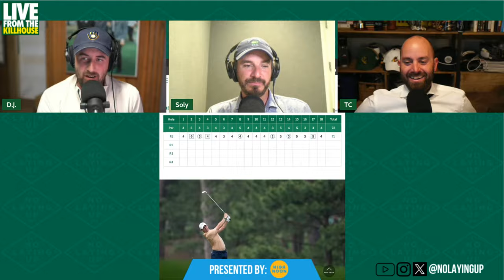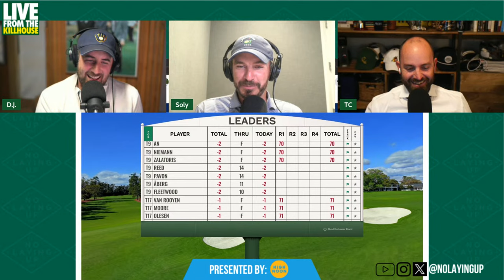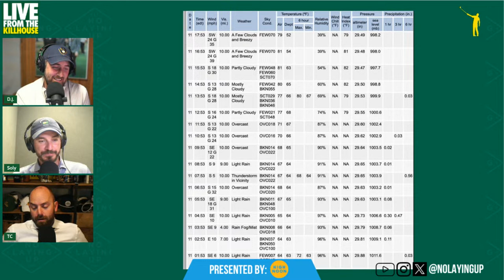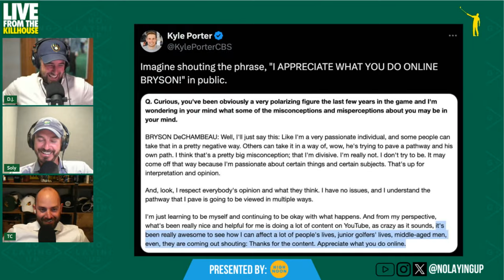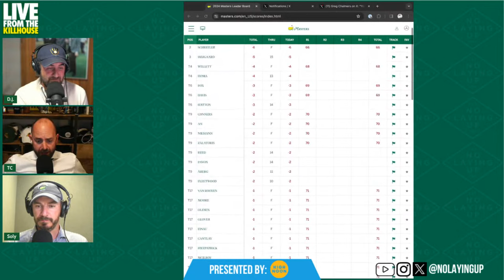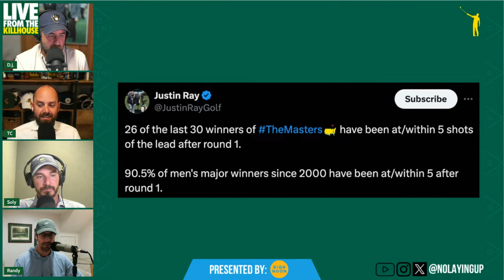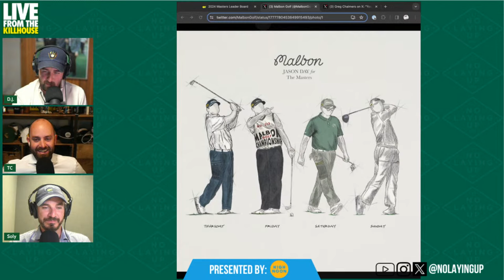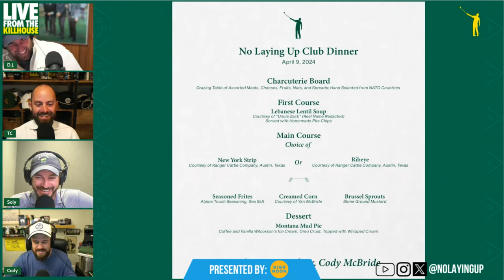Live from the Kill House: Augusta (THU)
Full breakdown of the opening day in Augusta. Presented by High Noon.

Stay up to date with all of our Masters content